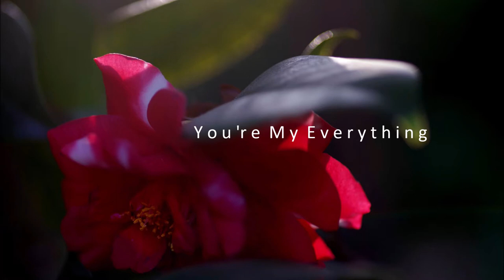You're My Everything (Harry Warren) - C H Mathiopoulos